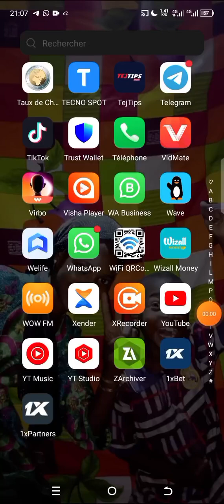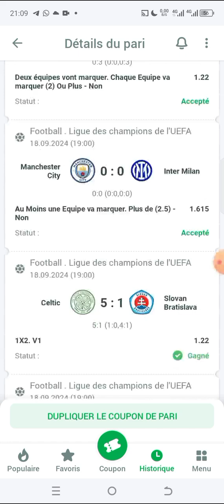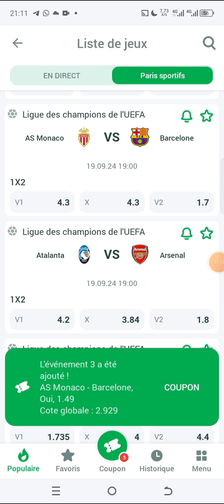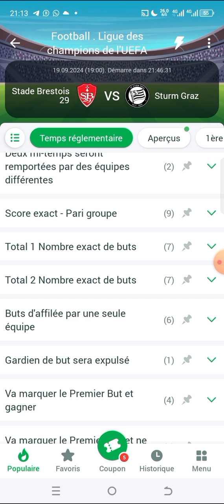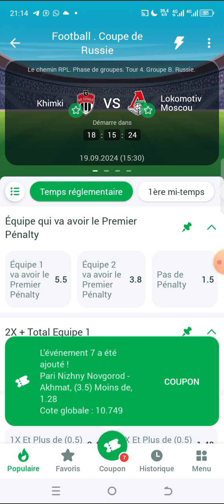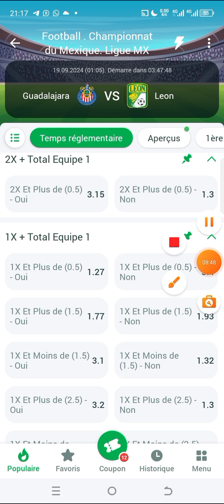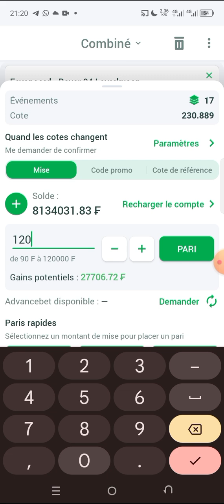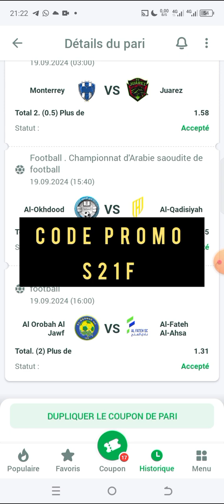"Coupon Code 230 : Analyse Complète des 16 Matchs de Jeudi en LDC !"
Découvrez une analyse détaillée et bien réfléchie des 16 matchs de jeudi en Ligue des Champions avec mon **Coupon Code 230** ! Si vous cherchez des conseils fiables pour vos paris ou simplement à mieux comprendre les enjeux de chaque rencontre, cette vidéo est faite pour vous. 🔥

Ensemble, dominons les paris sportifs avec des analyses stratégiques et des astuces gagnantes ! 🎯

🎯 **Profite des meilleurs bonus avec ces codes promo exclusifs !** 🎯

🔥 **Line Bet :** Utilise le **Code Promo S21F** pour bénéficier de bonus incroyables sur tes paris ! Ne rate pas cette opportunité pour maximiser tes gains ! 💰

⚽ **1xBet :** Active le **Code Promo SENE2** et découvre des offres exceptionnelles sur tes paris sportifs. C'est le moment d'augmenter tes chances de succès ! 🚀

🎮 **Mel Bet :** Avec le **Code Promo SENE2**, obtiens des avantages exclusifs pour booster tes paris dès maintenant ! 🎯

N'attends plus, utilise ces **codes promo** et commence à gagner dès aujourd'hui ! 🔥